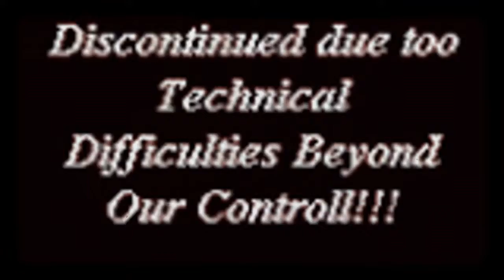MOVIE.m4v Don's Computers Phones and Software How To and info Don Bishop